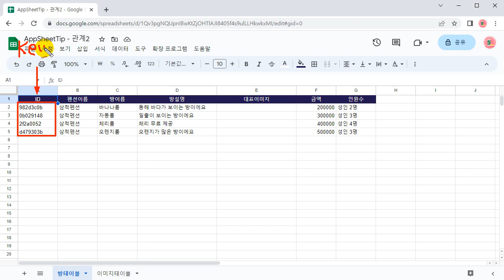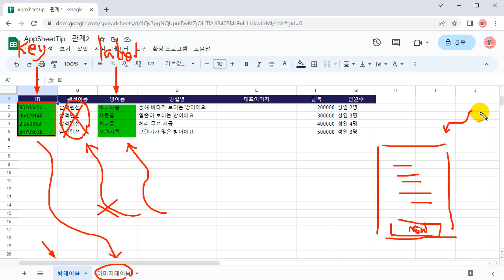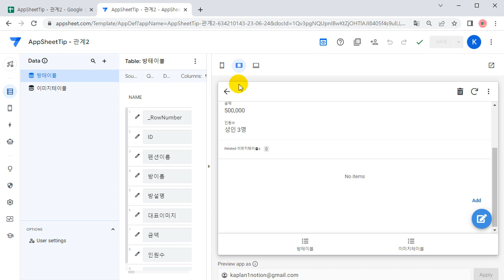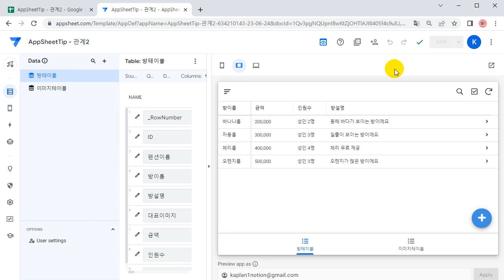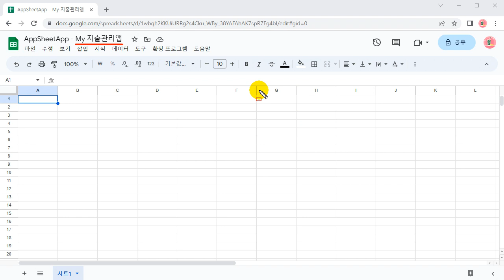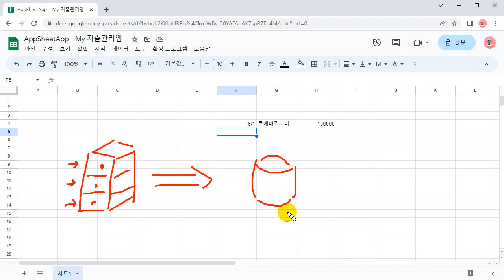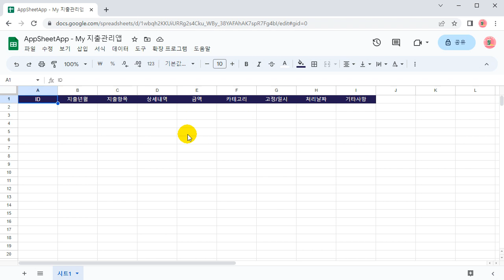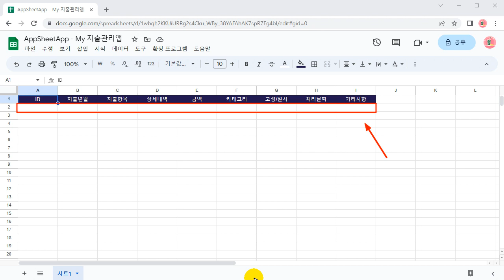[ZEP] 모두를 위한 메타버스 ZEP 활용하기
학습난이도
초급

학습대상
- 메타버스 플랫폼 ZEP을 처음 접하시는 분들
- 평소 메타버스 플랫폼 ZEP에 대하여 궁금한 점이 있으신 분들

학습방법
본 강의는 메타버스 플랫폼 ZEP을 학습하기 위한 해설강의입니다.

강의특징
- 메타버스 플랫폼 ZEP의 핵심적인 내용들을 강조하여 학습에 도움이 됩니다.

1. 모임과 오락 공간으로서의 zep 1
2. 모임과 오락 공간으로서의 zep 2
3. 홍보 공간으로서의 zep 1
4. 홍보 공간으로서의 zep 2
5. 학습 공간으로서의 zep 1
6. 학습 공간으로서의 zep 2
7. 학습 공간으로서의 zep 3